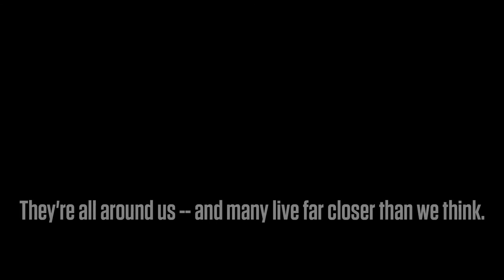Right Next Door: Jonathan Burch, ex-Israeli Special Forces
There's a World Record holder living three houses down your street. Next door, there’s a carpenter from HBO's The Sopranos television show living in blissful suburban obscurity. Two blocks over lives the air traffic controller who guided Capt. Chesley “Sully” Sullenberger’s airliner to a miraculous landing in the Hudson River.

Stories like these are everywhere, in every neighborhood, but do we know they’re so close? Do we really know who our neighbors are?

Right Next Door will introduce the concept that we don’t just see amazing human beings on television or read about them in the newspaper. They’re all around us, and many live far closer than we think.